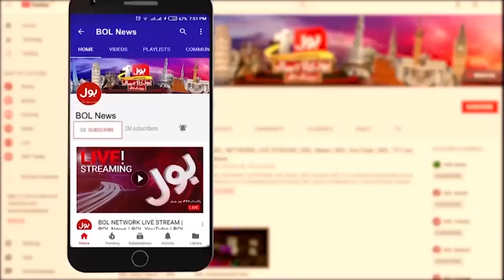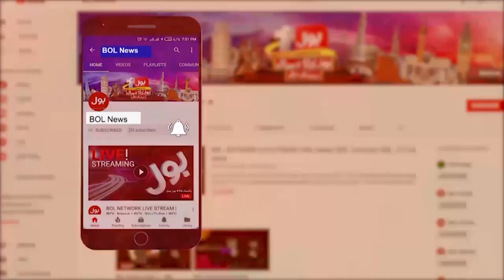Rain with Gusty Winds in Different Cities | Metrology Department Predicted | Breaking News